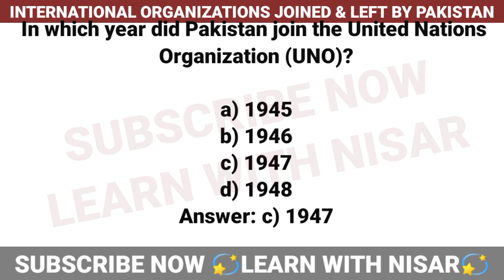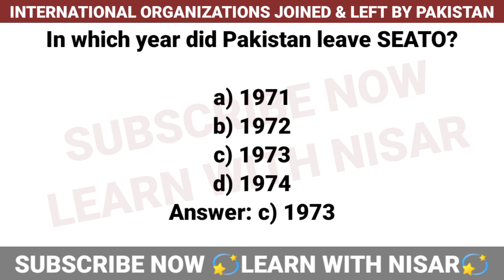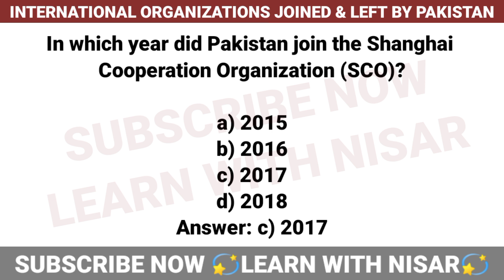INTERNATIONAL ORGANIZATIONS | PAKISTAN JOINED MCQs | CSS MPT TEST 2023 | Jobs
which of these international organizations is the chief body